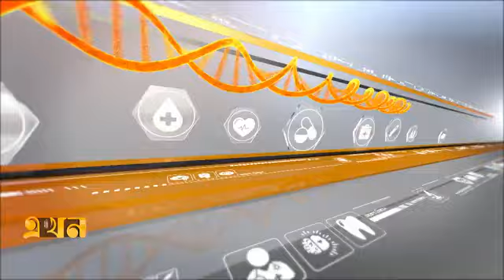শিশুদের হৃদরোগ ও সুরক্ষার নানা দিক। Prof. Dr Nurun Nahar Fatema